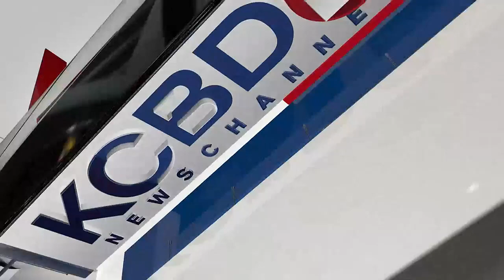Judge suspends FDA approval of abortion-inducing pill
District Judge Matthew Kacsmaryk, a federal judge in Amarillo, has ruled against the FDA, suspending authorization for the abortion pill Mifepristone.